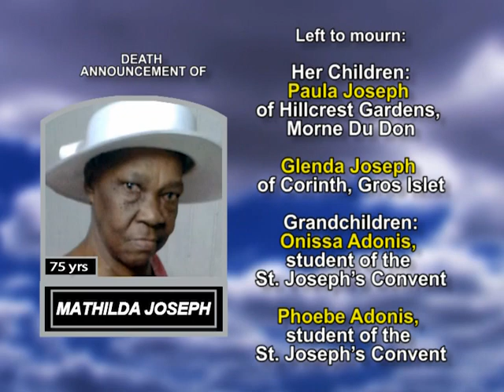Mathilda Joseph long